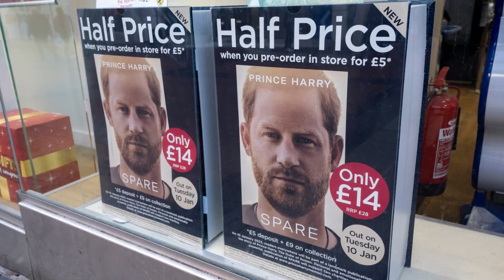Wegen Meghan: William soll Harry bei Streit attackiert haben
Die Autobiografie von Prinz Harry erscheint am 10. Januar. Erste Details sind bereits durchgesickert. So schreibt Harry, dass sein Bruder William ihn 2019 tätlich angegriffen habe.